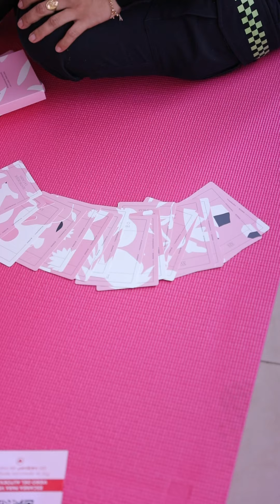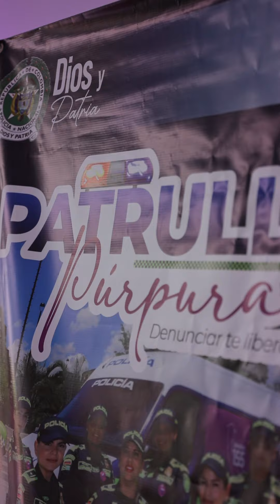Evento al lado de Alma Rosa Fundación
Recordando con cariño nuestro evento al lado de @almarosafundación. 💕 Juntos luchamos por un futuro sin miedo.